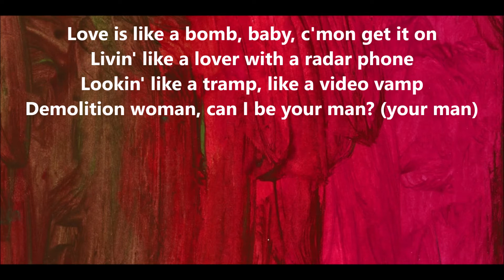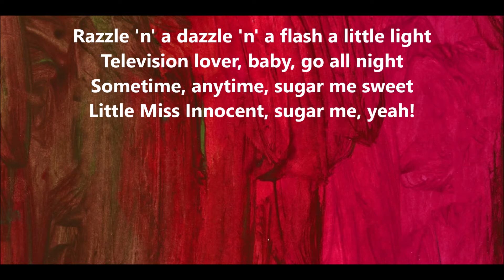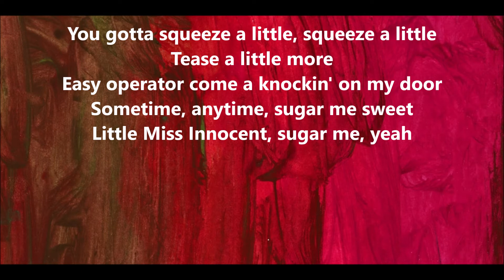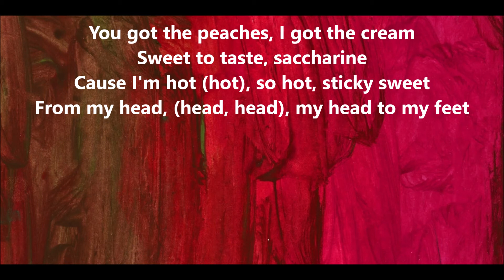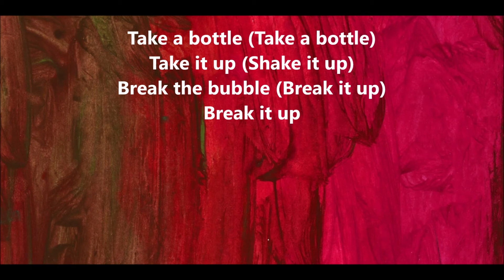Def Leppard - Pour Some Sugar On Me - Lyrics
A lyric video for Def Leppard's "Pour Some Sugar On Me".